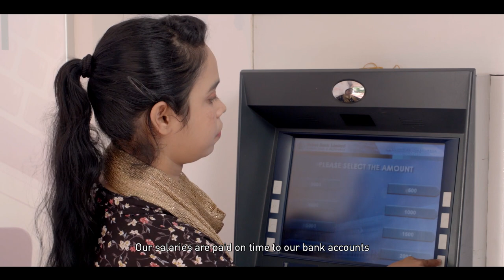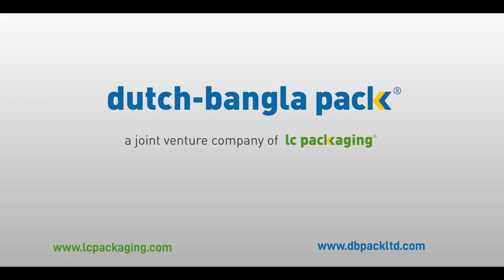Dutch-Bangla Pack Ltd. - Commitment to our people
Dutch-Bangla Pack Ltd. (DBPL), is LC Packaging’s FIBC Manufacturing facility and the leading producer of FIBCs in Bangladesh. DBPL holds the SA8000 certificate since 2012 and is only one of the few companies in Bangladesh with such a certificate. This year DBPL’s employee commitment programme is shortlisted for the Sedex Responsible Business Awards – which will be awarded by the end of this year - for the category ‘Best Health & Safety Programme’.